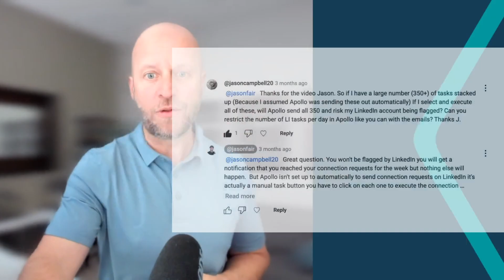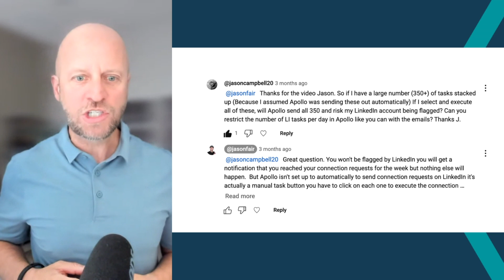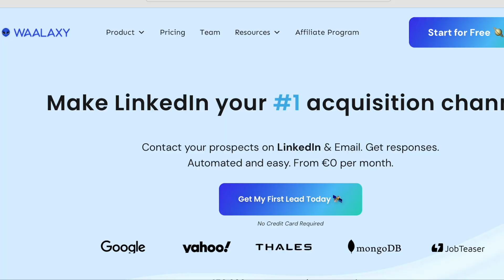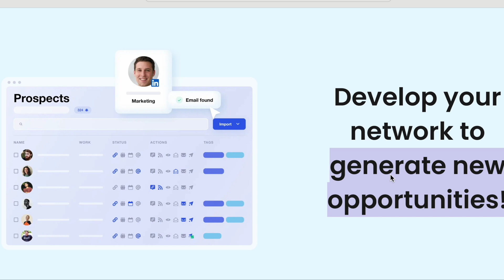Revealing Apollo and LinkedIn Automation Secrets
In this video I breakdown one of the most popular questions I get about the integration with Apollo and LinkedIn for automated connection requests.

Doing manual requests on Apollo isn't scalable.  However, using an integration tool like Waalaxy is the best way to scale and grow your connections quickly.

Let's go!